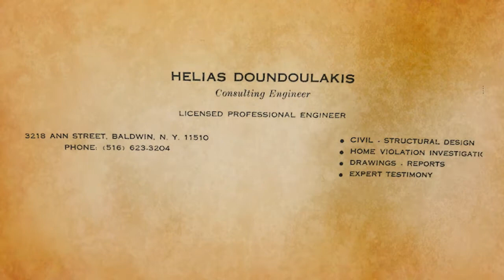The Arecibo Antenna by Helias Doundoulakis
The Arecibo Radio Telescope (Arecibo) has made amazing findings that would otherwise have remained undiscovered. Yet, Arecibo’s inception is shrouded in mystery: unknown is the true story behind its creation, secret for all these years. Until now. In his final book, Helias Doundoulakis demystifies Arecibo for the novice, from dreams to drawings. The chronological account of the iconic telescope is made plain for all to see, which spanned six decades. Read how his brother, George Doundoulakis, undertook its conception and fielding, finally winning patent rights for his brother Helias, CIA director William Casey, and Gus Michalos. Follow the inseparable brothers on their journey of courage, inspiration, and brilliance that advanced the design of Arecibo and inspired generations of space scientists for years to come.